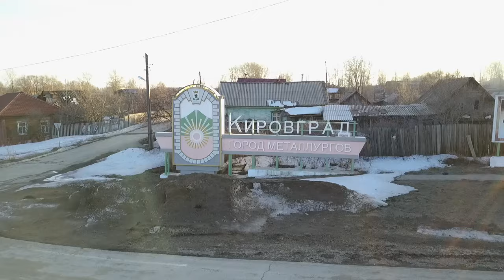Строительство школы Кировград часть 3